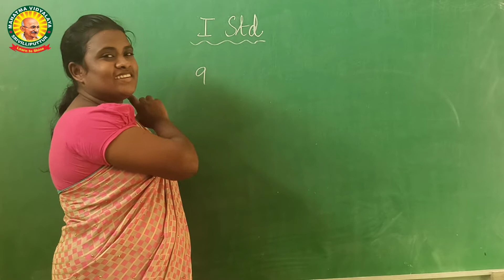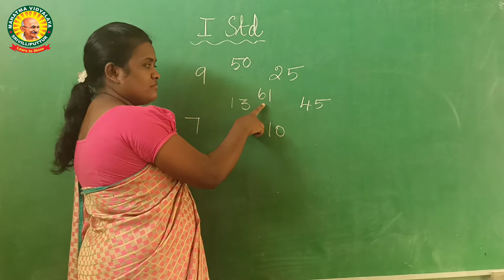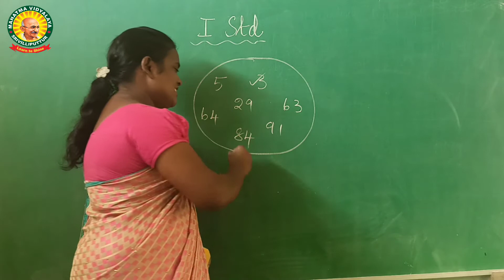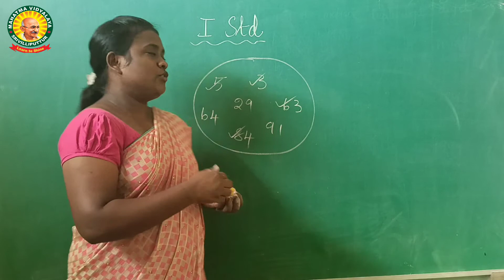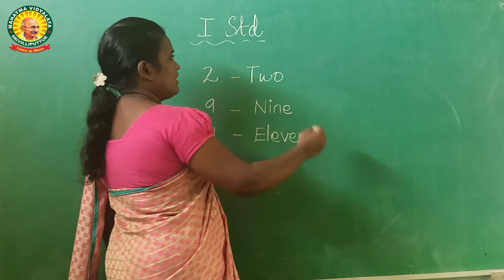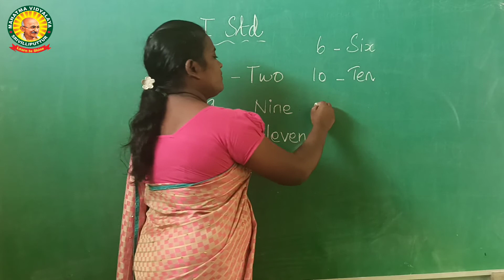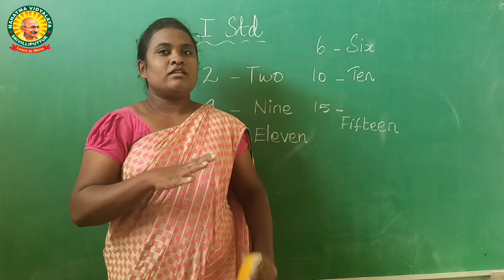I Std Maths Numbers Part 3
I Std Maths Term 1 Chapter 1 Numbers  Part -3